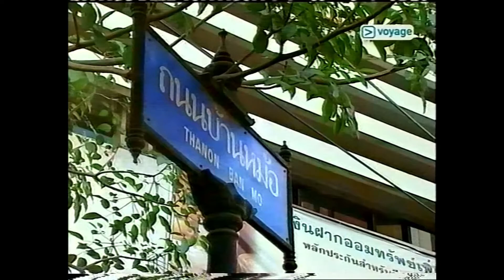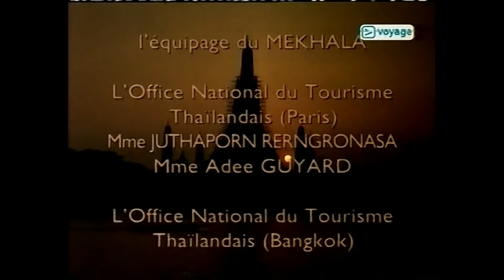Voyage Bangkok et les rivières de la Thaïlande (Documentaire) 1999